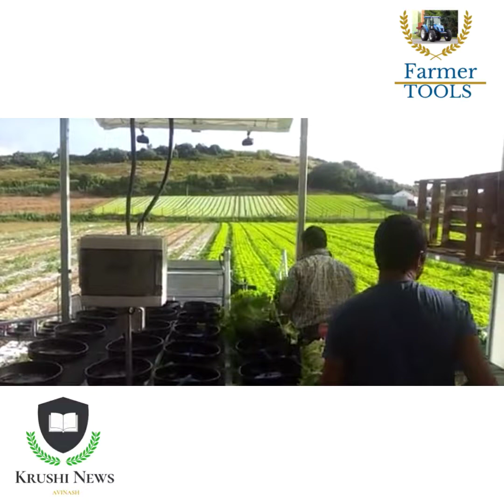Fruit harvester | Individual transport of fruits.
farmers ,agriculture ,farming, farmer farm,farmlife,india,farmersmarket, tractor nature,farmerlife ,organic, food ,agri agriculturelife, farmerslife ,
tractors ,love ,agro ,fendt ,newholland ,photography ,covid ,farmer ,sofinstagram harvest, global, farms